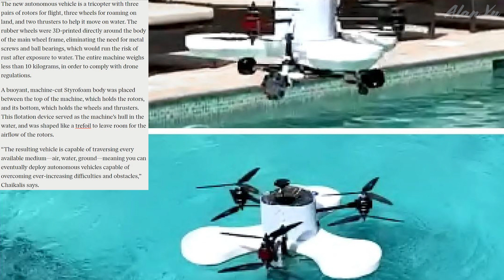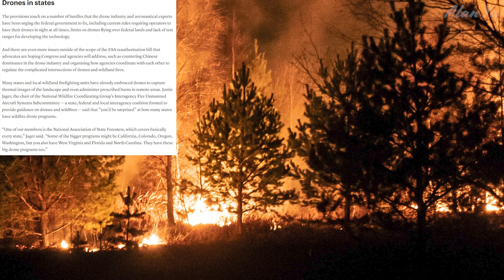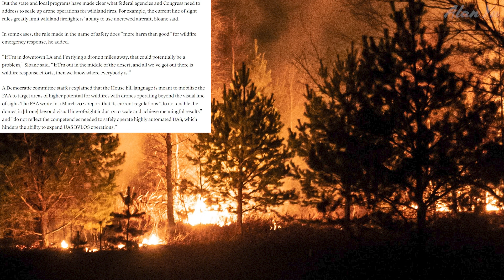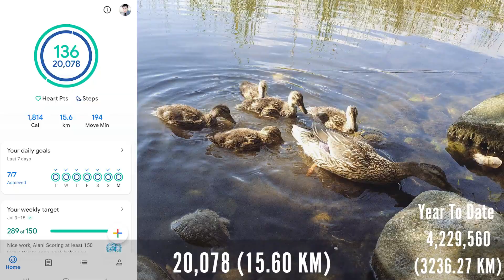Tri Copter Hybrid Drone Development, BVLOS For Wildfires, Drone Light Show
-A developing drone that flies, rides on land and water too.
-Organizations attempt to change BVLOS drone laws for Wildfires with FAA
-Drone light show in Seattle baseball  game
-Thermal video of trees and sky
-Squirrels, birds and ducklings
-Drone video of sky and buildings

0:00 Intro And Weather
0:17 Multi Use Drone
2:51 BVLOS Wildfire
5:27 Drone Light Show
5:52 Wildlife And Thermal
6:50 Drone Video